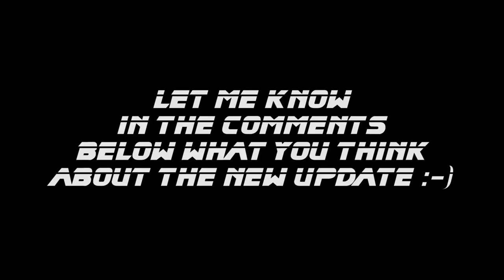🔥WHERE TO GET FLARE GUN IN SANHOK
THIS GAME WILL PROVIDE YOU BEST EXPERIENCE
AND YOU WILL FIND IT MOST ENTERTAINING
THE NEW UPDATE IN PUBG IS BEST TO HIGH INTENSIVE GAME PLAY
THE MATCH IN SANHOK IS WILL RAPIDLY END AND EVEN THE PLAY ZONE AND RED ZONE IS HAVE HIGHLY LESS TIME

SANHOK IS ONLY 4-4 KM MAP OF PUBG